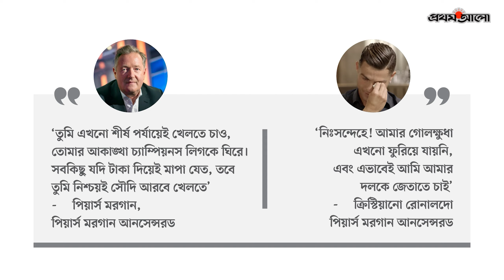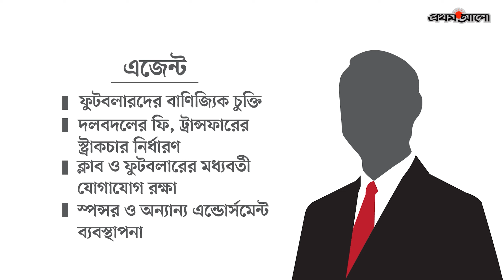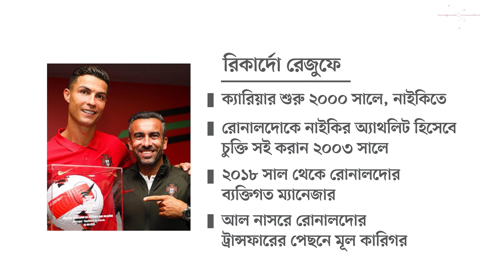আল নাসরে রোনালদোর ট্রান্সফারের পেছনের কারিগর | How Ricardo Regufe Negotiated Ronaldo's Transfer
রিকার্দো রেজুফে, আল নাসরে রোনালদোর মাল্টি মিলিয়ন ইউরোর ট্রান্সফার যেভাবে সামলেছেন যিনি...